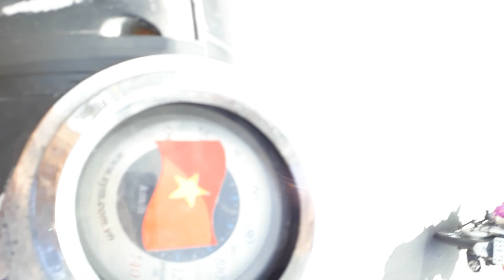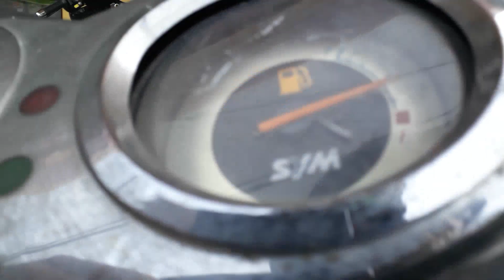Ride across Saigon with me - i'm not gonna be eating dog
I'm living in Saigon and working as an English teacher. If  you visit the park near walking street you will get a chance to meet students from all over Vietnam who come here to practice English.